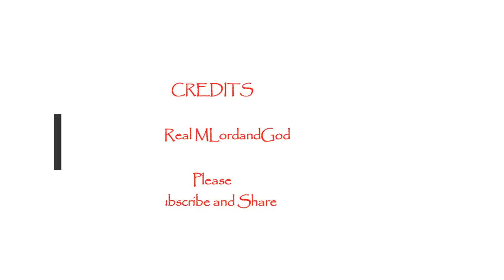How Patriarche Bartholomew ‘Changed’ the Orthodox Christian World !!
2) Thumbnail image - Pope Francis and Patriarch Bartholomew cc.png
3) Music -Golet's slaves - Filmora music